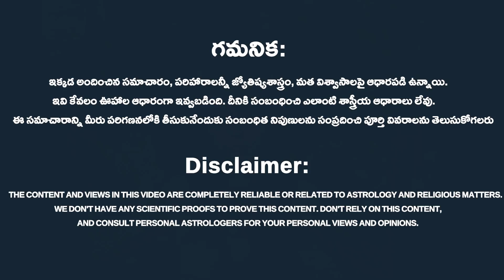వినాయక చవితి ఎప్పుడు - 18/19..? | Vinayaka Chavithi Significance 2023 | Subash Sharma | Rahasyavaani